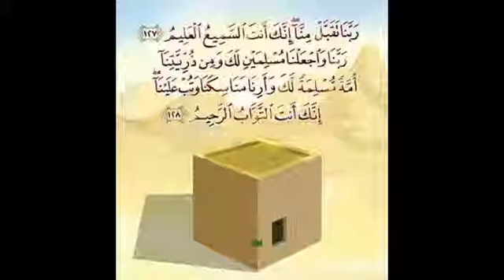الكعبة المشرفة على مر العصور